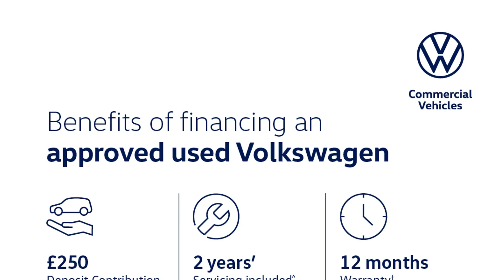Volkswagen Tiguan - SWB SE Nav 2.0 TDI 2WD 150PS 7-Speed DSG 5 Door - Citygate Volkswagen Watford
Interior:
✅ Interior Features: 12V Accessory Socket In Centre Console
✅ Interior Features: 3 Rear Headrests
✅ Interior Features: 3 Zone Climate Control
✅ Interior Features: 4 Load Lashing Points
✅ Interior Features: 40:20:40 Split Folding Rear Seats
✅ Interior Features: Driver + Front Passenger Lumbar Support
✅ Interior Features: Foldable Passenger Seatback
✅ Interior Features: Front + Rear Carpet Mats
✅ Interior Features: Front Centre Armrest with 12v Socket
✅ Interior Features: Front Centre Armrest with Storage + Rear 2 Air Vents + Cupholders
✅ Interior Features: Front Seatback Folding Tables
✅ Interior Features: Height/reach Adjust Steering Wheel
✅ Interior Features: Illuminated Driver/passenger Vanity Mirrors
✅ Interior Features: Illuminated Scuff Plates
✅ Interior Features: Interior Light with Delay
✅ Interior Features: Isofix Preparation 2 Rear Child Seats
✅ Interior Features: Leather Gear Knob
✅ Interior Features: Load Through Provision with 2 Cupholders When Folded
✅ Interior Features: Lockable Cooled Glovebox
✅ Interior Features: Luggage Compartment Lighting
✅ Interior Features: Luggage Compartment Side Storage
✅ Interior Features: Map Pockets On Front Seats
✅ Interior Features: Passenger Seat Height Adjuster
✅ Interior Features: Passenger Underseat Drawer
✅ Interior Features: Rear Cupholders
✅ Interior Features: Removable Luggage Cover
✅ Interior Features: Sliding/reclining Rear Seats
✅ Interior Features: Storage Compartment In Driver's Door
✅ Interior Features: Storage Compartment In Passenger's Door
✅ Interior Features: Storage Compartment In Rear Doors
✅ Interior Features: Storage Tray On Dashboard
✅ Interior Features: Sunglasses Storage
✅ Interior Features: Variable Boot Floor

Exterior:
✅ Exterior Features: Auto Dimming Interior Mirror
✅ Exterior Features: Automatic Activation Of Hazard Warning Lights
✅ Exterior Features: Black Door Protector with Chrome Inserts
✅ Exterior Features: Body Colour Door Handles
✅ Exterior Features: Body Colour Door Mirrors
✅ Exterior Features: Body Coloured Bumpers
✅ Exterior Features: Chrome Side Window Surrounds
✅ Exterior Features: Chrome Trimmed Radiator Grille
✅ Exterior Features: Coming/leaving Home Lighting Function
✅ Exterior Features: Dusk Sensor + Auto Driving Lights
✅ Exterior Features: Electric Folding Door Mirrors
✅ Exterior Features: Electric Heated + Adjustable Door Mirrors
✅ Exterior Features: Front and Rear Electric Windows
✅ Exterior Features: Heated Rear Window
✅ Exterior Features: Rain Sensor Windscreen Wipers
✅ Exterior Features: Rear Windscreen Washer and Wiper with Interval Delay
✅ Exterior Features: Silver Roof Rails
✅ Exterior Features: Tinted Windows (B Pillar Backwards)
✅ Exterior Features: Windscreen Wipers/ Intermittent Wipe + 4 Position Delay

Safety:
✅ NCAP Adult Occupant Protection %: 96
✅ NCAP Child Occupant Protection %: 84
✅ NCAP Overall Rating - Effective February 09: 5
✅ NCAP Pedestrian Protection %: 72
✅ NCAP Safety Assist %: 68
✅ Passive Safety: 3 Rear 3 Point Seatbelts
✅ Passive Safety: ABS+EBD+Brake Assist
✅ Passive Safety: Active Bonnet
✅ Passive Safety: Active Pedestrian Safety System
✅ Passive Safety: Curtain Airbags
✅ Passive Safety: Driver/Front Passenger Airbags
✅ Passive Safety: Driver/Passenger Whiplash Optimised Head Restraints
✅ Passive Safety: Drivers Knee Airbag
✅ Passive Safety: DTC - Drag Torque Control
✅ Passive Safety: Electronic Parking Brake with Auto Hold
✅ Passive Safety: ESP with EDL + ASR
✅ Passive Safety: First Aid Kit
✅ Passive Safety: Front Assist Including City Emergency Braking
✅ Passive Safety: Front Side Airbags
✅ Passive Safety: Head Airbag System
✅ Passive Safety: Height Adjustable Front 3 Point Seatbelts + Pretensioners
✅ Passive Safety: Hill Hold Control
✅ Passive Safety: Passenger Airbag Deactivate Switch
✅ Passive Safety: Pre Crash System
✅ Passive Safety: Rear Side Airbags
✅ Passive Safety: Seatbelt Warning Lamp and Buzzer
✅ Passive Safety: Two Tone Horn
✅ Passive Safety: Warning Triangle
✅ Security: Alarm with Interior Protection
✅ Security: Electronic Engine Immobiliser
✅ Security: Remote Central Locking with 2 Remote Folding Keys

Technical:
✅ CO: 0.102
✅ CO2 (g/km): 129
✅ HC: Not Available
✅ HC+NOx: 0.058
✅ Noise Level dB(A): 70
✅ NOx: 0.044
✅ Particles: 0.0002
✅ Standard Euro Emissions: EURO 6
✅ Camshaft: DOHC
✅ Catalytic Convertor: Yes
✅ CC: 1968
✅ Cylinder Layout: IN-LINE
✅ Cylinders: 4
✅ Engine Code: DFGA
✅ Engine Layout: FRONT TRANSVERSE
✅ Fuel Delivery: COMMON RAIL
✅ Gears: 7 SPEED
✅ Number of Valves: 16
✅ Transmission: SEMI-AUTO
✅ Fuel Consumption Extra Urban (MPG):...